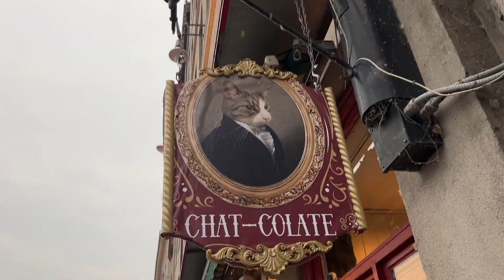Montréal, Québec | The Largest Jazz Festival in the World!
A quick montage of our adventures in Montreal during the Festival International de Jazz de Montréal -- recognized by Guinness World Records as the largest jazz festival on the planet!
Coincidentally we also showed up for Canada Day 🇨🇦

Places visited:
-Pointe-à-Callière Museum
-Montreal Botanical Garden
-Montreal Olympic Park (1976 Summer Olympics)
-Montreal Biosphere
-Old Port